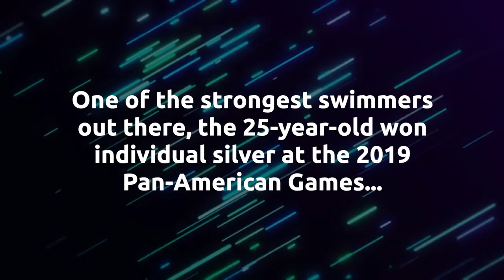Tokyo 2020 Olympic Triathlon: Vittoria Lopes (BRA)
60-second profile of Brazil's Tokyo 2020 Olympic medal contender Vittoria Lopes.